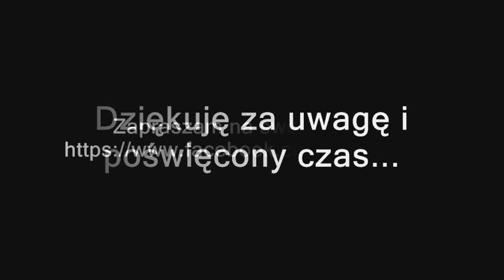PHOTO GORYL Tarnowskie Góry-Śląsk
Zapraszam serdecznie do oglądania moich fotografii i słuchania klimatycznej muzyki rozbrzmiewającej w tle.

Zapraszam do polubienia strony Photo Goryl. Jestem pewien że nie pożałujesz:)
Tarnowskie Góry zawsze dają moc do fotografowania:)